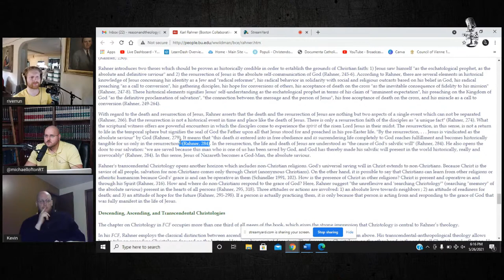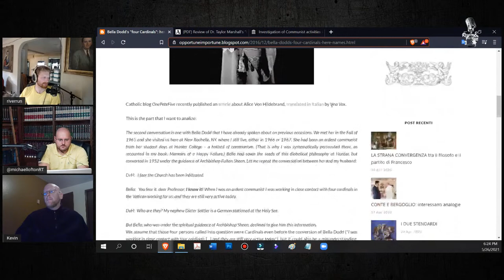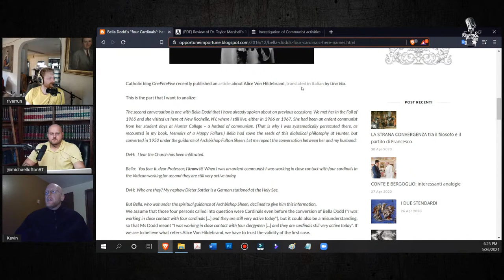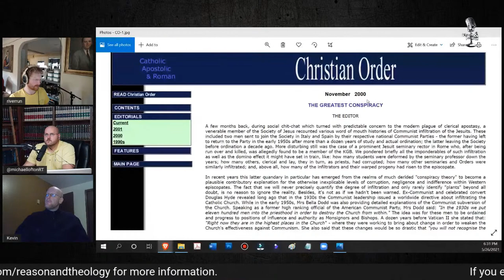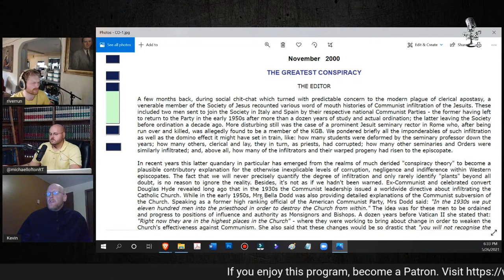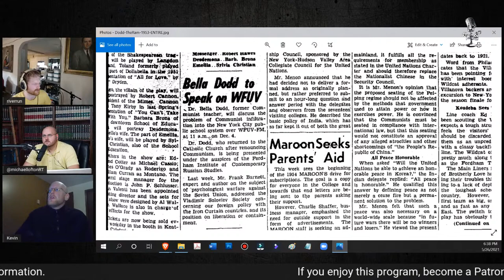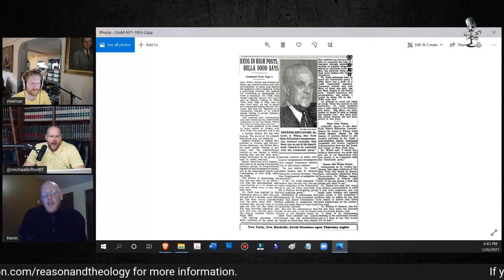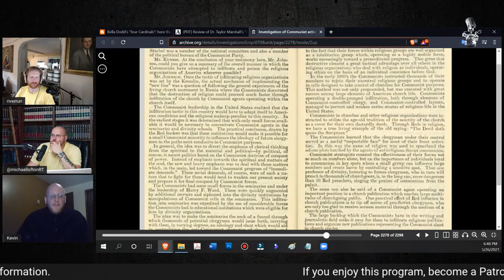Review of Taylor Marshall's Infiltration with Kevin J. Symonds and Riverrun Part Two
Bibliography of Works Consulted in Preparation for “Review of Taylor Marshall's Infiltration with Kevin J. Symonds and Riverrun” (Parts One and Two) streamed 5_18_2021 & 5_26_2021

00:00 Introduction
01:14 Part Two Intro and Prayer
04:40 "Subsists in" Lumen Gentium
12:23 Rahner Against Historical Jesus?
21:40 Recap of Part One
24:20 Communist Cardinals and Citations
38:30 No Proof of Bella Dodd Speech
51:19 Alice von Hildebrand
56:41 Personal Involvement with Bella Dodd
59:12 Communism vs. Freemasonry
1:04:29 Kevin is a Fatima Scholar
1:07:54 Copious Errors About Fatima
1:19:40 Further Historical Errors
1:26:38 Pope's John XXIII and Paul VI
1:30:43 Full Secret of Fatima?
1:36:52 Fatima Lite
1:39:45 Private Revelation vs. Magisterium?
1:49:12 Speculation and Rumors
1:50:33 Bugnini, Freemasonry, and the Liturgy
2:00:15 Disfiguration of the Liturgy?
2:09:35 History of Liturgical Development
2:13:05 Lex Orandi, Lex Credendi
2:17:51 Q&A Begins
1:17:58 Marshall on Novus Ordo
2:21:00 Freemasonic Communists?
2:24:00 Protestants at Vatican II
2:28:28 Any Real Infiltration?
2:30:00 Wrap up and Gratitude
2:31:59 Conclusion